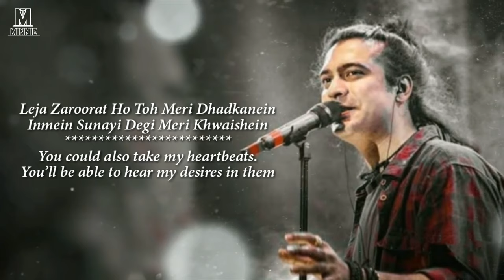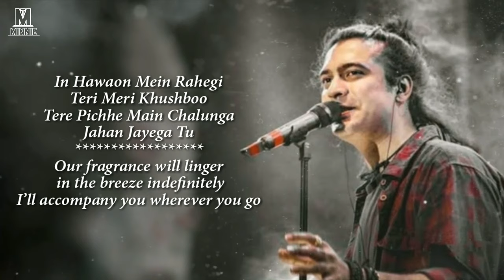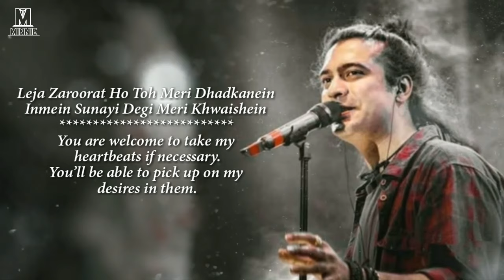Suna Hai Tere Dil Pe Mera Lyrics With English Translation Jubin Nautiyal | Suna Hai Song Lyrics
Song : Suna Hai
Movie : Sanak
Singer : Jubin Nautiyal
Lyrics : Rashmi Virag
Starring : Vidyut Jammwal, Rukmini Maitra
Label : Zee Music Company

Suna Hai Lyrics :-

Suna Hai Tere Dil Pe Mera
Kahin Na Kahin Naam Likha Hai
Dekho Na Meri Aankhon Mein Tum
Chhipa Hai Tera Khwab Chhipa Hai

Kaise Bataun Kitna Chahun Main Tumhein
Leja Zaroorat Ho Toh Meri Dhadkanein
Inmein Sunayi Degi Meri Khwaishein

Rehte Hai Na
Yeh Humesha Rang Roop Dono
Zindagi Ka Yeh Safar Hai
Chhaon Dhoop Dono

In Hawaon Mein Rahegi
Teri Meri Khushboo
Tere Pichhe Main Chalunga
Jahan Jayega Tu

Suna Hai Teri Taqdeeron Mein
Tumhara Mera Mel Likha Hai
Jo Aisa Hai Toh Kya Darna Phir
Dekhein Toh Zara Kya Hota Hai

Mar Jane Se Pehle Main Jee Loon Tumhein

Thankyou...